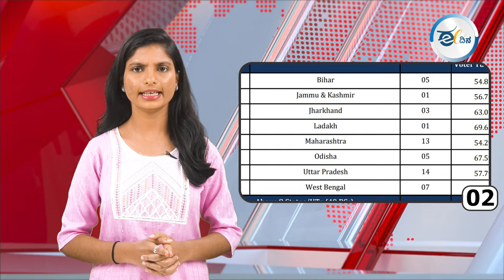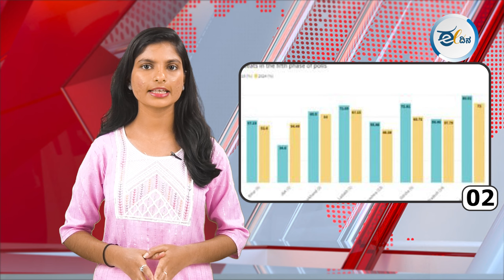ಈ ದಿನದ ರಾಜ್ಯದ, ರಾಷ್ಟ್ರದ, ಮತ್ತು ಅಂತಾರಾಷ್ಟ್ರೀಯ ಪ್ರಮುಖ ಸುದ್ಧಿಗಳು